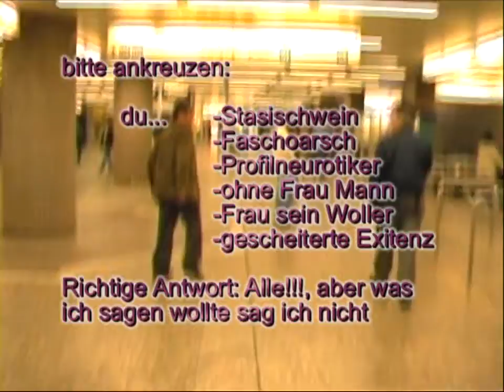städtischer Terror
Disput mit schwarzen Sheriffs, als diese, wie Maden aus Kot kriechen, vermehrt auftraten, weil die Stadt es so wollte und meinten, tun und lassen zu können, was sie wollen.